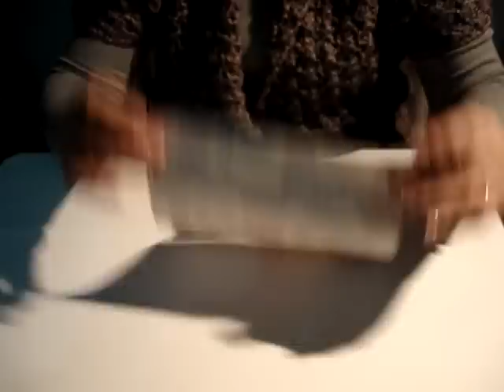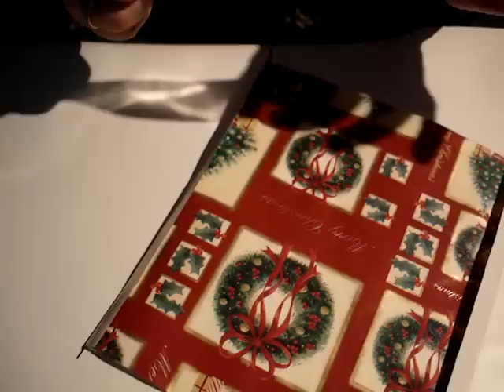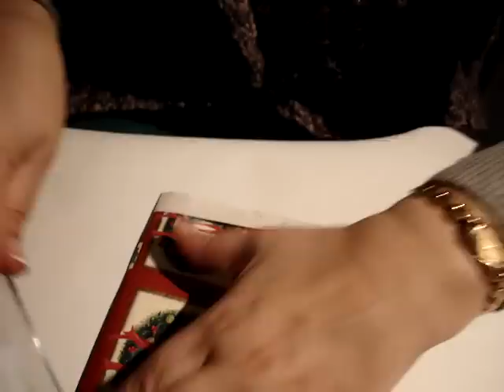PAI NATAL EM ORIGAMI - REALIZAÇÃO: PROFESSORA DO GRUPO 240 (EV e ET), ISABEL MANSO.MPG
WORKSHOP DE ORIGAMI - EXPRESSÃO PLÁSTICA;